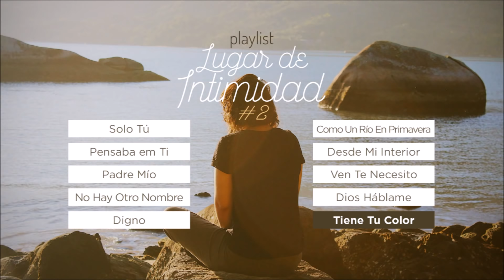Playlist Lugar de Intimidad #2 // En Español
Solo Tú - Banda Horizonte 00:02
Pensaba em Ti - Marcela Gandara 04:01
Padre Mio - Christine D'Clario 07:40
No Hay Otro Nombre - Kari Jobe 12:05
Digno - Marco Barrientos ft. Yvonne Muñoz, Marcos Brunet 16:22
Como Un Rio En Primavera - Marcela Gandara 23:46
Desde Mi Interior - Hillsong 27:37
Ven Te NEcesito - Jesús Adrián Romero feat. Lilly Goodman 33:50
Dios Háblame - Barak 40:00
Tiene Tu Color - Jesús Adrián Romero 45:51